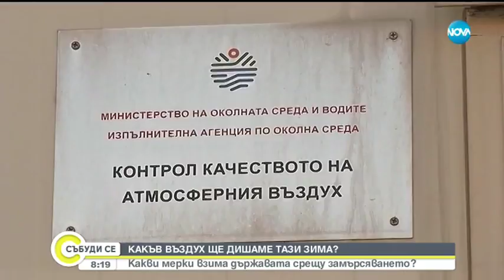Какъв въздух ще дишаме тази зима - Събуди се (21.10.2018)